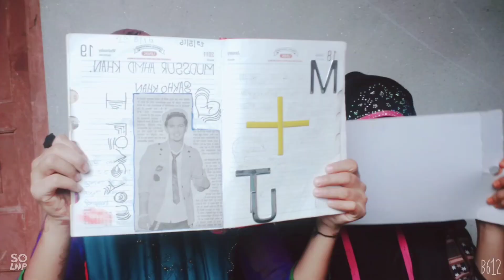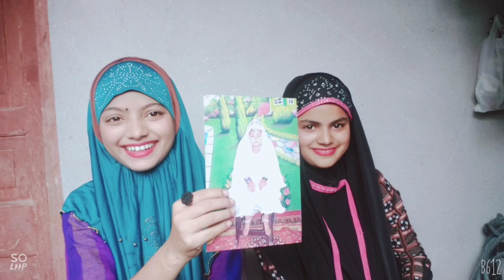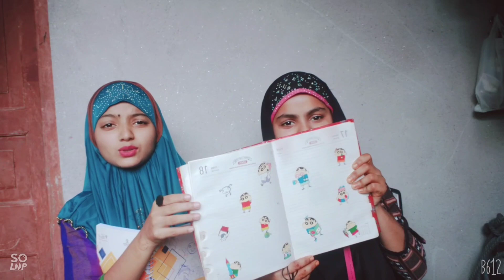Mahi saheba vlogs Mahi ka Drawing 😜😜🥰🥰